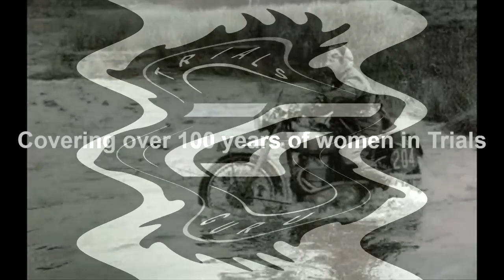Trials Ladies on Trials Guru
Women in motorcycle trials from 1900 to present day - Be Inspired!